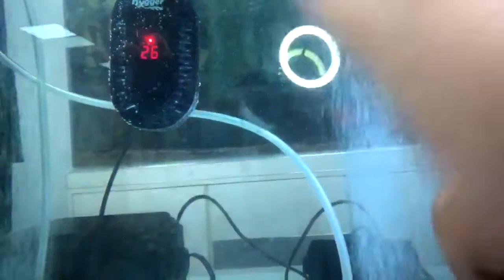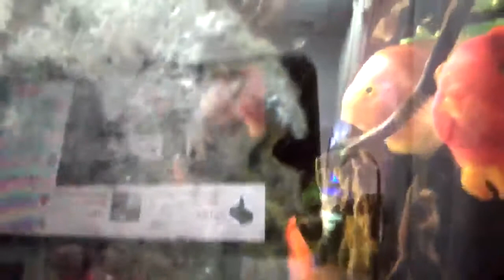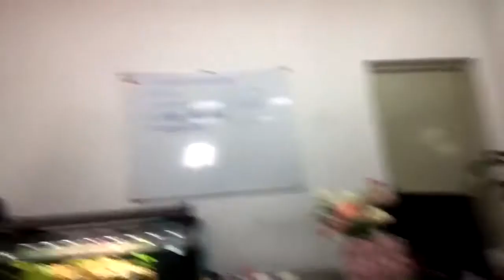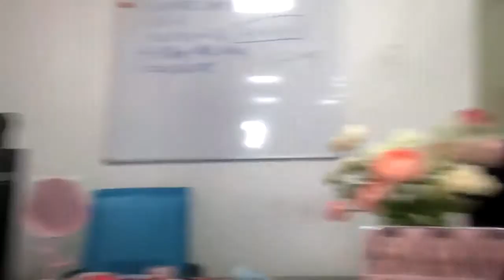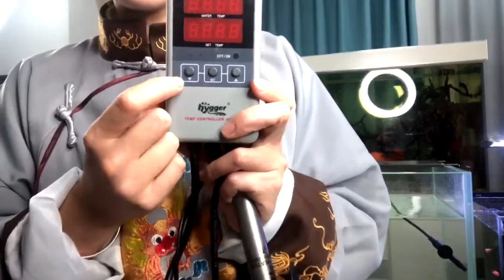Ready to go Fish Tank !